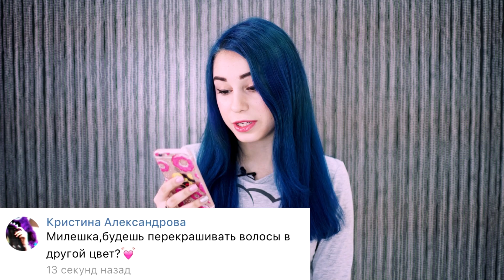АДРИТАТУШЕЧКИ? С ТЕБЯ ВОПРОС - С МЕНЯ ОТВЕТ :)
Я в соц. сетях:
По всем вопросам и предложениям писать на мейл.